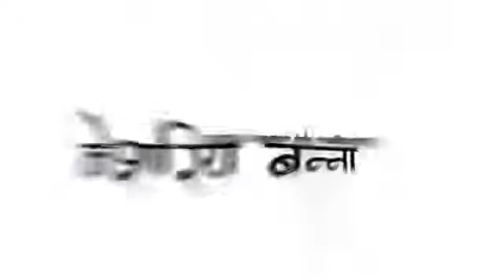बाटा थारी जोऊ ओ केशरिया बन्ना // सुपरहिट सोंग// Rajasthani trending white screen lyrics status song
ब्यौरा
267
पसंद की प्रतिक्रिया
4,008
बार देखा गया
23 मई
2022
बाटा थारी जोऊ ओ केशरिया बन्ना  // ट्रेडिंग मारवाड़ी सोंग// सुपरहिट सोंग// Rajasthani trending white screen lyrics status song vedio
New Rajasthani song  white screen song / Alight motion editing have 2022 banna banni geet liyrics stutas
rajasthanistatuswhatsapp layric rajasthanistatus2022 मारवाड़ी स्टेटस
marwadi status
सुमन चौहान रिंगटोन
मारवाड़ी रिंगटोन
marwadi song black screen statas
राजस्थानी रिंगटोन
marwadi black screen status
मारवाड़ी रिंगटोन 2022
रिंगटोन
मारवाड़ी स्टेटस 2022
marwadi status 2022
ब्लैक स्क्रीन वीडियो
स्टेटस
मारवाड़ी सॉन्ग स्टेटस
मारवाड़ी गीत 2022
सुमन चौहान न्यू सॉन्ग 2022
मारवाड़ी स्टेटस वीडियो
मारवाड़ी ग्रीन वीडियो
रिंगटोन मारवाड़ी
रिंगटोन 2022 मारवाड़ी
मारवाड़ी गीत
marwadi ringtone
ब्लैक स्क्रीन स्टेटस
सुमन चौहान
vivah Status
मारवाड़ी सॉन्ग रिंगटोन
rajasthani black screen status
स्क्रीन वीडियो
स्टेटस मारवाड़ी रिंगटोन,Marwadi whatsapp status 2022,राजस्थानी रिंगटोन,Pav Kilo mavo layo,Rajsthani black screen status,मारवाड़ी स्टेटस,Marwadi song 2022,Marwadi ringtone,Marwadi song,Rajsthani ringtone 2022,ब्लैक स्क्रीन,ब्लैक स्क्रीन वीडियो,Priya Gupta New song 2022,Rajwadi status,मारवाड़ी विवाह गीत 2022,मारवाड़ी सॉन्ग स्टेटस,सुमन चौहान रिंगटोन,Marwadi lyrics status,मारवाड़

मारवाड़ी रिंगटोन

मारवाड़ी स्टेटस

Marwadi Status

3d status

Marwadi Vivah

Priya Gupta Marwadi song

Priya Gupta New song 2022

प्रिया गुप्ता की रिंगटोन

मारवाड़ी विवाह गीत 2022

रिंगटोन

Marwadi Status 2022

Priya Gupta Status

rajwadi status

मारवाड़ी सॉन्ग 2022